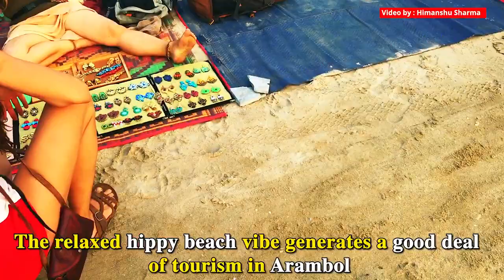GOA’s ARAMBOL EVENING MARKET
Arambol  beach in North Goa which is serene, clean and has a pretty long spread. Sunset here is beautiful
2. The waterfront is not very deep as it is compare to other beaches of Goa, so anyone can enjoy safe swimming.
3. DRUM CIRCLE – at sunset during evening  drum circle by expats who play Jimba. People created by beautiful soothing music  synchronisation from various musical instruments which cannot stopped you to tap and dance on it
4. Beach side flea market every evening – You can buy stuffs from musical instruments to bong, from show pieces to jewelry. The sellers are mostly foreigners.
5. The Beach huts – The stay at Arambol is still cheap as compared to other beaches in Goa. You can get a hut on the beach for Rs 600 to Rs 1000 and believe me sea water is just a stone’s throw away from the huts.
6. Friendly shack owners and staff – It’s a world known fact that Pahadis are very friendly and 90 per cent of the shacks in Arambol are owned and managed by Himachali and Uttarakhandi guys.
7. Roadside Market – The market along both sides of the approach road is full of shops which sell budget stuffs including leather merchandise specially.
8. Fireworks / fire-shows – There are fireworks organized by shacks every night. You can also enjoy Jimba music; sitting around the bonfire having supper and drinks.
9. Less crowded – The beach is relatively less crowded which allows you to enjoy a peaceful holiday. There are no water sports organising guys who bog you down to take the best deal.